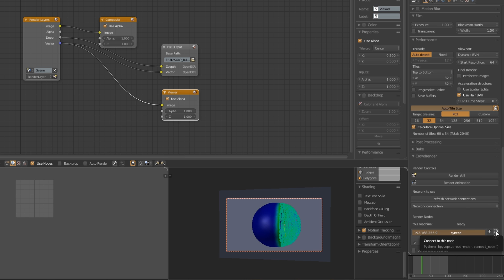Blender Bursting Bubble crowd render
Hi everyone,
I had a chance to work with crowd render on this project, This is a powerful tool currently developed to distribute the rendering process on multiple render node. For this project i used only two computer and it divides my render times by 2, this way i was allowed to render with full 3D motion blur and defocus on panoramic camera with decent render time.

i'd like to thank you James for your support and your time.

This simple setup is using dynamic paint to tell where the mesh disappear and where the particles birth ( fluid particle )
So basically the pellet hits the bubble and dynamic react and spread.

For those who are interested in the last part tutorial about the plane crash, it's on its way :) i have a lot of work at my job, i couldn't find the time to finish but i'll do my best to  finish it as soon as i can.

best,

Albin